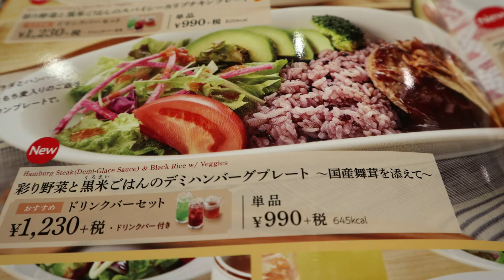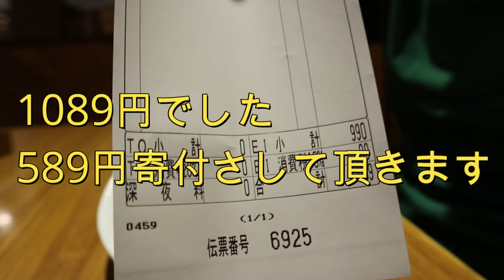【糖尿病患者の食事】COCOSさん500円夜飯500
糖尿病がこんなに食べていいの？

今日はCOCOSさんで夜飯です
コロナウイルス日本は感染者が1015人になったそうです
医者が通う整体屋さんの話など